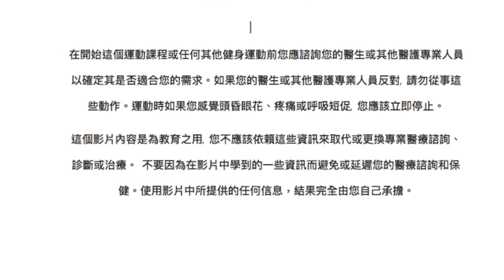如何放鬆肩頸正確練腹肌-- 肩頸痠痛如何練腹肌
腹肌訓練，仰臥起坐做完脖子如果痠痛不要繼續勉強的練，應該要注意肩頸的位置和動作的正確性。這個影片用毛巾幫你的身體找到正確的位置，讓你在訓練腹肌的時候不會造成肩頸痠痛。

這頻道提供你有關於身體保養, 姿勢體態, 皮拉提斯, 身體延展與鍛鍊的專業資訊。 我從以前芭蕾職業舞團, 到芭蕾教學, 一直到現在的皮拉提斯教學 有超過20多年的教學經驗, 很高興可以在這裡跟您分享。